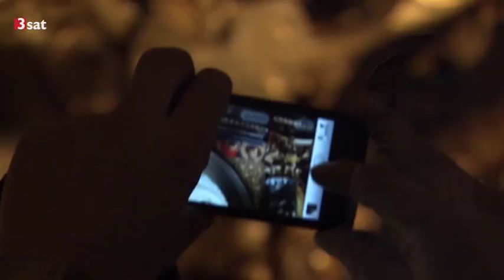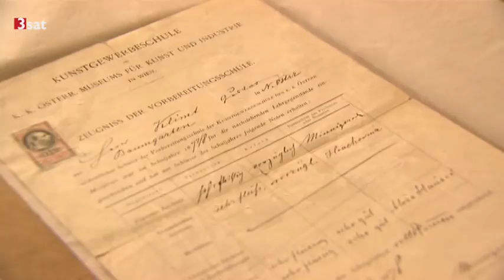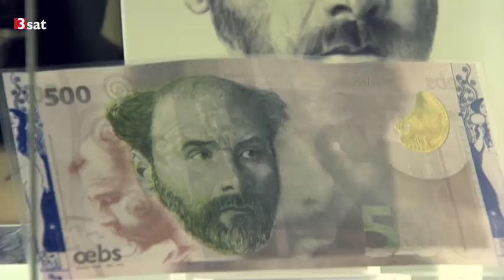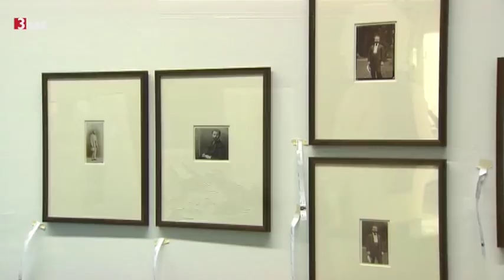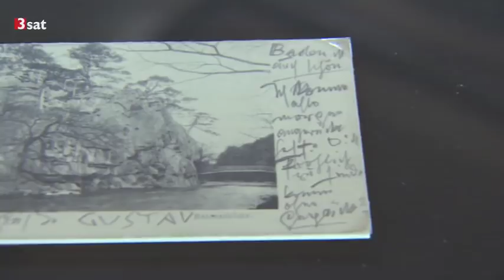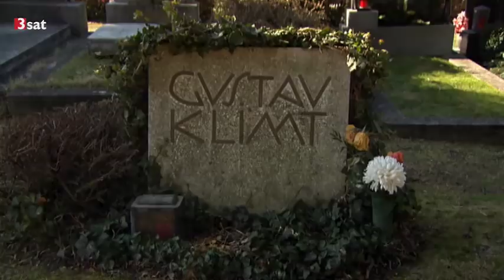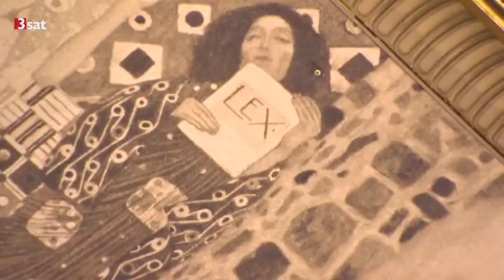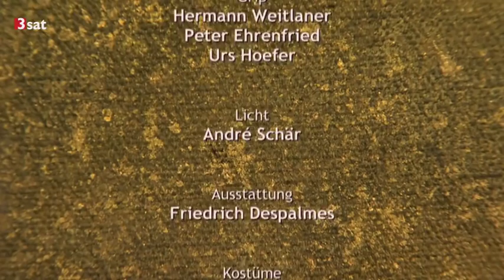GustavKlimt Der Geheimnisvolle 👯‍♀️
Als Gustav Klimt 1862 in eine ärmliche Wiener Handwerkerfamilie geboren wurde, stand Europa am Beginn epochaler Veränderungen. Wien verkörperte zu dieser Zeit, wie keine andere europäische Stadt, das Leben einer behaglichen Gesellschaft, für die Kunst vor allem die Verwirklichung eines unschuldigen und harmlosen Traumes bedeutete.
Der hochbegabte Maler Klimt begann seine künstlerische Karriere zunächst mit der Fertigung dieser harmlosen Kunst, machte sich aber später u.a. als Mitbegründer der Sezessionisten einen Namen und leistete gegen die Kommerzialisierung der Kunst heftigen Widerstand. In seiner Dokumentation blickt Herbert Eisenschenk nicht nur hinter die schillernde historische Künstlerpersönlichkeit Gustav Klimts, sondern erforscht auch die verschlungenen Wege der heutigen Rezeption seiner einzigartigen Kunst.

Jeder kann sich heute vom großen "Klimt-Kuchen" abschneiden, was er will: Klimt bedient jedes Klischee, befriedigt jegliche Sammlerleidenschaft, die genügend Investitionskapital aufweist und erhitzt die Gemüter der Experten und Spezialisten, von denen jeder auf "seinen Klimt" pocht.

Gustav Klimt wird international als Superstar der Jahrhundertwendekunst wahrgenommen und dennoch verbirgt sich hinter dem kommerziell perfekt vermarkteten Klischee ein mehr oder weniger Unbekannter, ja ein Geheimnisvoller. In dieser verborgenen Klimt-Welt, abseits des "Goldenen Gustavs", begegnet man einem Künstler der großen revolutionären Geste, der Zerrissenheit, der Banalität, aber vor allem einem Suchenden nach Vertrautheit und Harmonie. Auf diesen "zweiten Klimt" wird in der Dokumentation "Gustav Klimt - Der Geheimnisvolle" besonderes Augenmerk gelegt.

Klopfen zwecklos - wird nicht geöffnet

"Klopfen zwecklos - wird nicht geöffnet" stand auf Klimts Ateliertüre zu lesen, nachdem der Staatsskandal um seine Fakultätsbilder im Festsaal der Wiener Universität losgebrochen war. Die vier Gemälde für die Decke der Aula der Universität Wien wurden 1894 an Gustav Klimt und an Franz Matsch in Auftrag gegeben. Sie sollten allegorisch die vier Fakultäten darstellen, die Philosophie, die Medizin, die Jurisprudenz und die Theologie. Als das erste Bild, die Philosophie, 1900 in der Secession gezeigt wurde, kam es zum Eklat zwischen den Auftraggebern und Klimt. Der Künstler zog sich daraufhin vollkommen aus der Öffentlichkeit zurück.

Gustav Klimt, ein Schüler von Ferdinand Laufberger, hatte - wie eine Reihe anderer namhafter Künstlerkollegen - ein typisch österreichisches Schicksal zu erdulden.

Aber über die Schmähung und Verhöhnung seines Werkes und die Anfeindungen seiner Person hinaus brauchte es fast ein halbes Jahrhundert nach seinem Tode bis schließlich erkannt wurde, dass Gustav Klimt weitaus mehr war als nur ein hochtalentierter Dekorationsmaler des Wiener Fin de Siècle, der „Wiener Moderne“

Herbert Eisenschenks Dokumentation zeigt zum ersten Mal Klimts Deckengemälde im Wiener Burgtheater und seine Zwickel- und Intercolumni-Bilder im Kunsthistorischen Museum aus nächster Nähe. Üblicherweise sind sie nur aus einer Distanz von 15 bis 20 Metern zu sehen, sind also im Detail praktisch unsichtbar und damit geheimnisvoll geblieben.

Klimts Aktzeichnungen bilden einen weiteren Zugang zu seiner Innenwelt. Nur in Wien, dem Zentrum eines untergehenden Reiches, der Stadt von Sigmund Freud, Gustav Mahler und Arthur Schnitzler, konnte ein so polarisierendes Werk wie diese Zeichnungen und Porträts entstehen.

Und jetzt gibt es in Wien das Gustav Klimt Denkmal von Johann Rumpf vor dem Funpalast.

Quelle: 3sat Mediathek